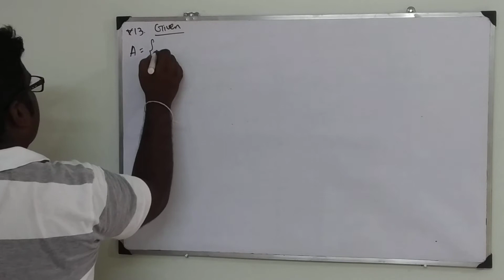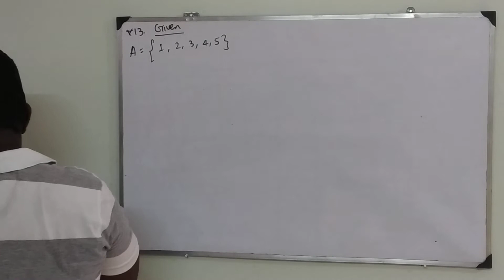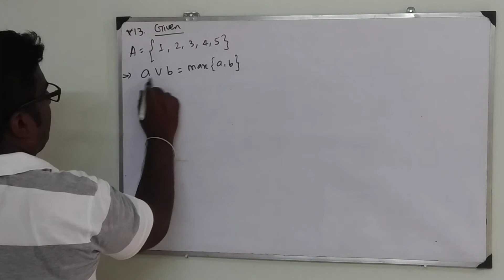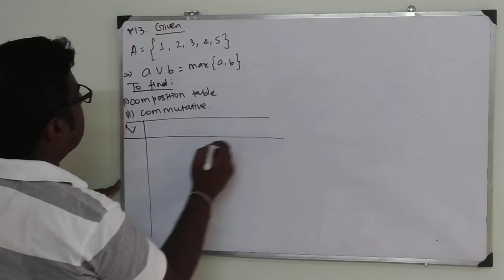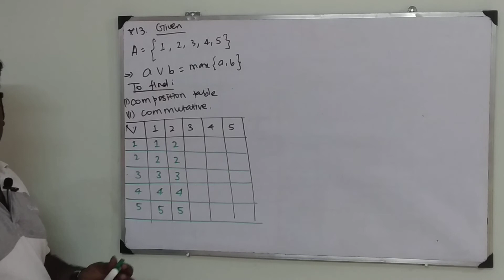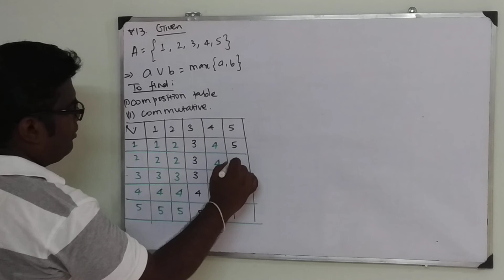Binary operations - part 8- 12 ISC maths, 12 CBSE Maths, JEE Maths